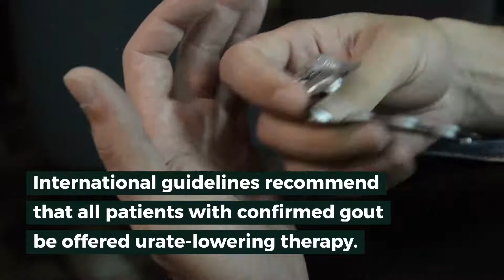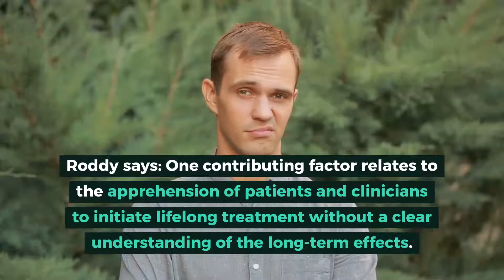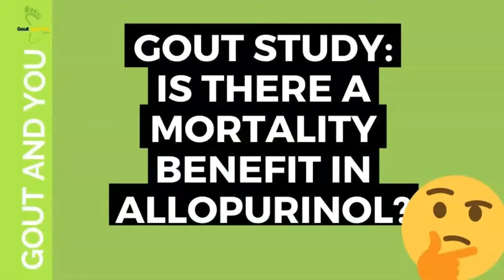Gout Study: Is There a Mortality Benefit in Allopurinol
Discover if there is a mortality benefit when taking allopurinol to help reduce uric acid levels in the blood. Watch video to learn more!